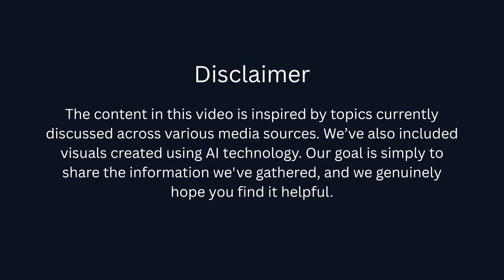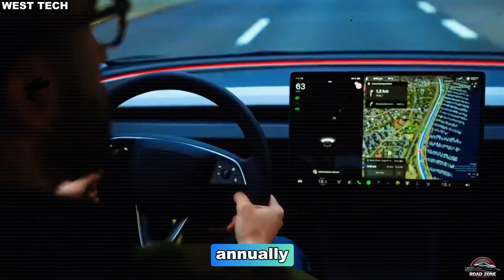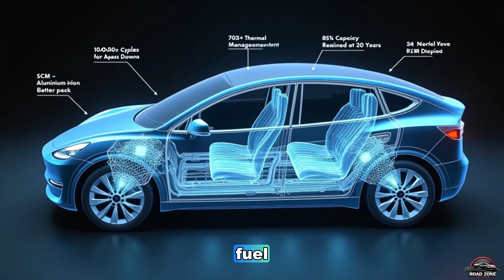Tesla’s $10,979 Model 2: How It Changes Grid, Cities & Your Wallet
✅ YouTube Description:
Elon Musk has done it again! The Tesla Model 2 priced at $10,979 is set to change everything — from how we power our homes to how we move through cities. In this deep-dive, we explore how Tesla’s $10,979 Model 2 redefines affordability, innovation, and sustainability. This isn’t just another EV — it’s the future of urban electric cars, blending advanced vehicle-to-grid technology with Tesla’s legendary design and performance.

Discover how the Tesla Model 2 transforms not just your commute, but your wallet and city life. Learn how this affordable Tesla EV powers homes, saves energy, and reduces urban costs through smarter mobility and compact design. We break down Tesla’s new Gigapress manufacturing, V2G energy integration, and the revolutionary economics that make the $10,979 Model 2 the most disruptive vehicle in Tesla’s history.

From Tesla’s Giga Press innovation to energy-sharing networks and Elon Musk’s long-term vision, this is more than a car — it’s a complete ecosystem shift. Watch till the end to see how Tesla’s $10,979 Model 2 changes everything — the grid, cities, and your wallet.

⏱️ Timestamps
00:00 🚀 Intro
01:38 ⚡ The Secret Behind Tesla’s Cheapest Car Ever
02:41 🏙️ How Model 2 Transforms City Driving & Parking
05:05 💰 Urban Freedom Re-imagined
06:19 🔋 Your Car as a Power Source – Tesla Grid Integration
07:23 💰 How It Makes You Money
08:13 🔥Infrastructure Without the Infrastructure
09:38 🧠 AI, Autonomy & Energy Sharing – The Smart Tesla Futur
10:24  🏗️ Inside the Gigapress Factory – Tesla Manufacturing Secretse
11:25 🌐 Tesla’s Global Plan – From America to Asia
12:32 🏁 Outro